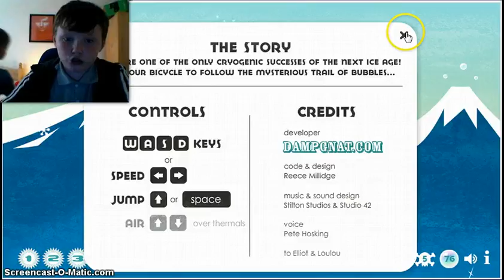Frozen RAGE - Icycle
Mad goes MAD at this game!

Mad doesn't have his own channels because he doesn't have anything to record with.

sorry for not doing many videos recently because we have been on holiday.Krayne was in Spain, hah that rhymes, and Mad was in Greece